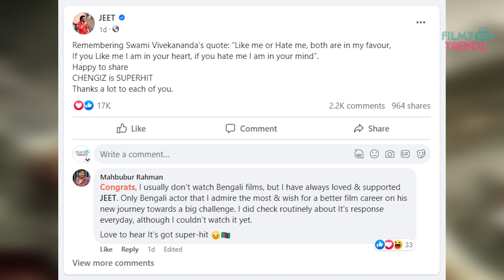CHENGIZ SUPERHIT🔥 জানালেন JEET নিজেই | Filmy Trendz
CHENGIZ SUPERHIT🔥 জানালেন JEET নিজেই